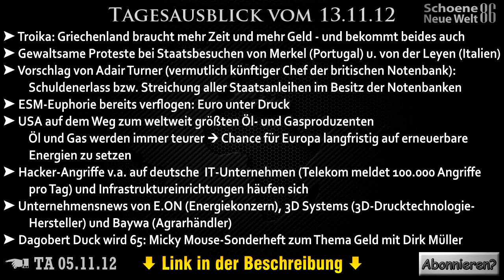Tagesausblick-Themen vom 13.11.12 (Dirk Müller) [+Verlinkung]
THEMEN:
➤ Troika: Griechenland braucht mehr Zeit und mehr Geld - und bekommt beides auch
➤ Gewaltsame Proteste bei Staatsbesuchen von Merkel (Portugal) u. von der Leyen (Italien)
➤ Vorschlag von Adair Turner (vermutlich künftiger Chef der britischen Notenbank): Schuldenerlass bzw. Streichung aller Staatsanleihen im Besitz der Notenbanken
➤ ESM-Euphorie bereits verflogen: Euro unter Druck
➤ USA auf dem Weg zum weltweit größten Öl- und Gasproduzenten
—➤ Öl und Gas werden immer teurer → Chance für Europa langfristig auf erneuerbare Energien zu setzen
➤ Hacker-Angriffe v.a. auf deutsche  IT-Unternehmen (Telekom meldet 100.000 Angriffe pro Tag) und Infrastruktureinrichtungen häufen sich
➤ Unternehmensnews über E.ON (Energiekonzern), 3D Systems (3D-Drucktechnologie-Hersteller) und Baywa (Agrarhändler)
➤ Dagobert Duck wird 65: Micky Mouse-Sonderheft zum Thema Geld mit Dirk Müller